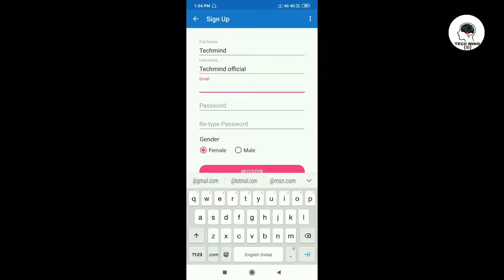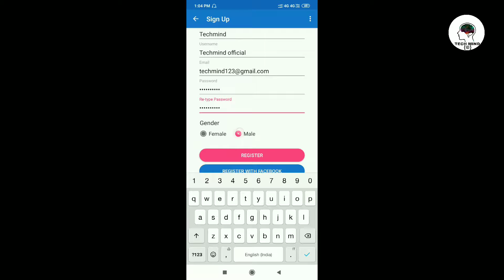Flutter Android App Advanced UI design challenge 2019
Flutter is Google’s UI toolkit for building beautiful, natively compiled applications for mobile, web, and desktop from a single codebase.

Fast Development

Paint your app to life in milliseconds with Stateful Hot Reload. Use a rich set of fully-customizable widgets to build native interfaces in minutes.

Expressive and flexible IU icon
Expressive and Flexible UI

Quickly ship features with a focus on native end-user experiences. Layered architecture allows for full customization, which results in incredibly fast rendering and expressive and flexible designs.

Native performance icon
Native Performance

Flutter’s widgets incorporate all critical platform differences such as scrolling, navigation, icons and fonts to provide full native performance on both iOS and Android.

Fast development
Flutter's hot reload helps you quickly and easily experiment, build UIs, add features, and fix bugs faster. Experience sub-second reload times, without losing state, on emulators, simulators, and hardware for iOS and Android.

Expressive, beautiful UIs
Delight your users with Flutter's built-in beautiful Material Design and Cupertino (iOS-flavor) widgets, rich motion APIs, smooth natural scrolling, and platform awareness.